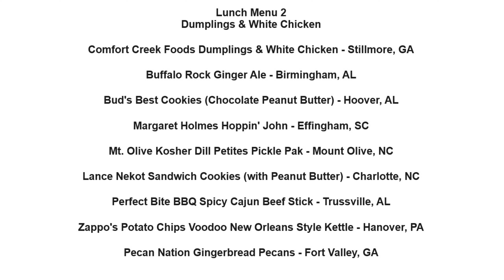2024 South Appalachian MRE Lunch Menu 2 Dumplings & White Chicken Meal Ready to Eat Review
I respect other peoples' MRE review videos and find them interesting.  Especially those that feature historic examples and give some info on the evolution of the meals.  I am attempting to show a little humor here and blend genres with respect to what my other videos feature (my pets).  This has been an education for me in learning about our processed foods supply, where things are made, consolidation of companies, and how to locate foods made in a specific area.